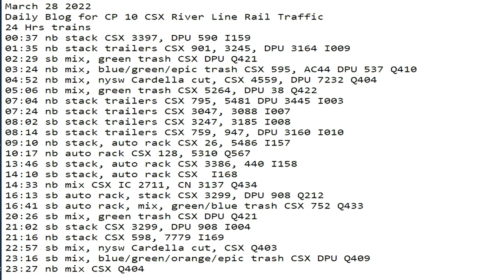March 28 2022 24 Hrs CSX Trains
24 Hrs trains
00:37 nb stack CSX 3397, DPU 590 I159
01:35 nb stack trailers CSX 901, 3245, DPU 3164 I009
02:29 sb mix, green trash CSX DPU Q421
03:24 nb mix, blue/green/epic trash CSX 595, AC44 DPU 537 Q410
04:52 nb mix, nysw Cardella cut, CSX 4559, DPU 7232 Q404
05:06 nb mix, green trash CSX 5264, DPU 38 Q422
07:04 nb stack trailers CSX 795, 5481 DPU 3445 I003
07:24 nb stack trailers CSX 3047, 3088 I007
08:02 sb stack trailers CSX 3247, 3185 I008
08:14 sb stack trailers CSX 759, 947, DPU 3160 I010
09:10 nb stack, auto rack CSX 26, 5486 I157
10:17 nb auto rack CSX 128, 5310 Q567
13:46 sb stack, auto rack CSX 3386, 440 I158
14:10 sb stack, auto rack CSX  I168
14:33 nb mix CSX IC 2711, CN 3137 Q434
16:13 sb auto rack, stack CSX 3299, DPU 908 Q212
16:41 sb auto rack, mix, green/blue trash CSX 752 Q433
20:26 sb mix, green trash CSX DPU Q421
21:02 sb stack CSX 3299, DPU 908 I004
21:16 nb stack CSX 598, 7779 I169
22:57 sb mix, nysw Cardella cut, CSX Q403
23:16 sb mix, blue/green/orange/epic trash CSX DPU Q409
23:27 nb mix CSX Q404